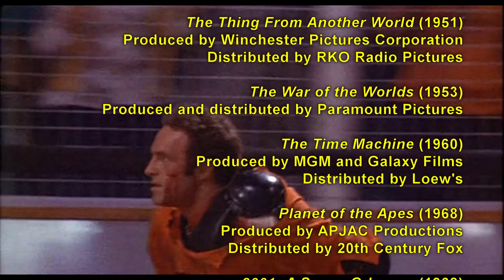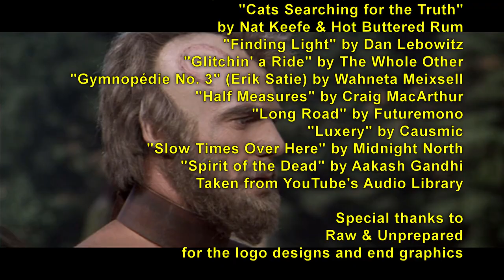1,000 Subscribers Special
Time for a listicle! I know I'm not supposed to read the comments, but for the most part, they're very positive. The one consistent complaint I get, though--which I admit has some merit--is that my "reviews" don't spend a lot of time with my personal opinions about the movies I'm covering. To make up for that, at least a little bit, I'm celebrating my one thousandth subscriber with a list of my most and least favorite sci-fi classics that I've covered so far on this channel.